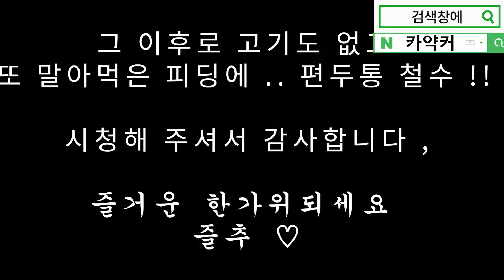[Ep.106] 대호만 맨땅에 헤딩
-영상에서 제가 운영중인 들어뽕피싱을 홍보하고 ,
들어뽕피싱에서 판매하는 제품을 '대놓고' 광고 하는 내용이 포함되어 있습니다.

- '카약커' 필드스텝 입니다.
제가 타고 다니는 카약 및 카약에 필요한 용품을 지급받아 사용중이며
영상 내에서 '간접' 또는 ' 대놓고'  카약커에서 판매하는 제품 , 또는 카약커 광고 하는 내용이 포함되어 있습니다.
*영상제작에 있어서  제작비용을 받고 있지 않습니다*

들어뽕피싱 많은이용 부탁드립니다.